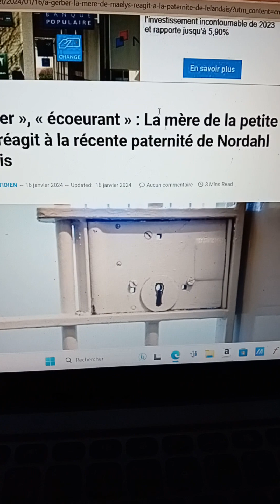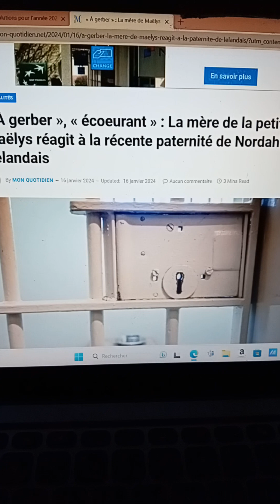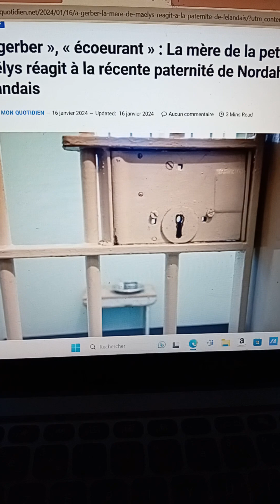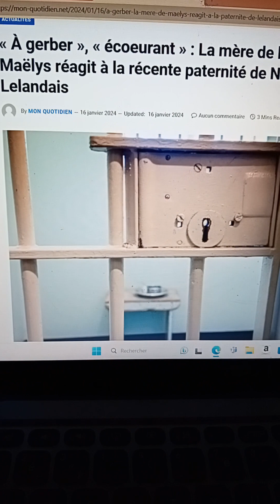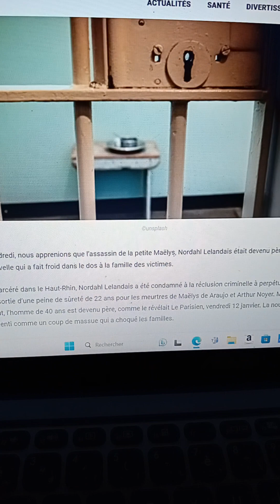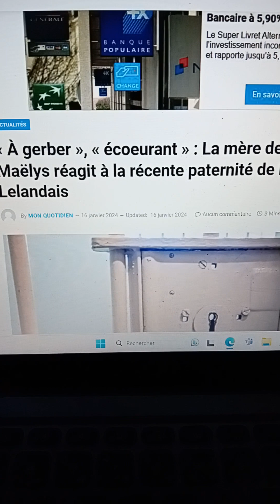écœurant. Nordahl Lelandais